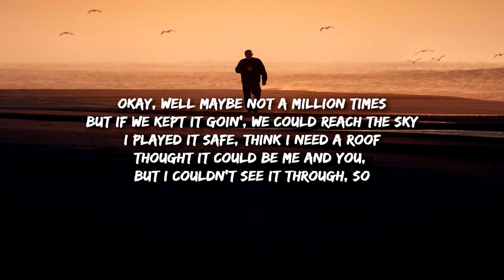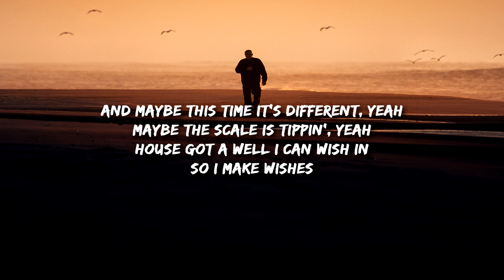Connor Price & Nic D - Selfish (Lyrics)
I built a house to harbor myself in
I locked you out, I know that I'm selfish
My mother told me to follow my feet
But my legs feel weak, can't help it

Said I'm doin' fine, I'm gettin' no sleep (No sleep)
Hold my breath every time the phone screen lights up
Prayin' it's your name that I'm gon' see (Gon' see)
But it's not, startin' to regret the cold feet, I'm stuck
Try to tell myself I'm good without you, but I'm really not
I've been havin' trouble tryna tell you how I feel inside
Bein' by your side the only time I ever feel alive
Don't overexaggerate, you told me that a million times
Okay, well maybе not a million times
But if we kept it goin', wе could reach the sky
I played it safe, think I need a roof
Thought it could be me and you, but I couldn't see it through, so

But my legs feel weak, can't—

I used to be your rock
Lately you've been skippin' stones, you still wanna talk?
I'd rather take the sticks and stones, hurts more than I thought
I guess I got some brittle bones, so now when you knock
Sorry, baby isn't home, no
And maybe this time it's different, yeah
Maybe the scale is tippin', yeah
House got a well I'm wishin', yeah
So I make wishes
If I just wished it, I won't have to work for it
If I just get lucky, I won't have to work for it
If I just get money, I won't have to work for it
Right? In the meantime